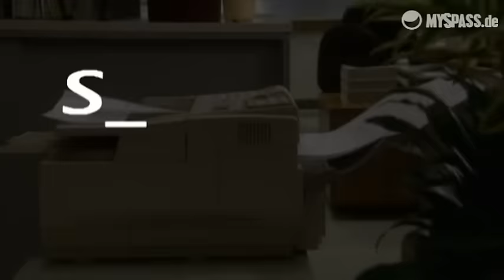Die Frauen - Stromberg Themen #5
Die Frauen sind Strombergs ganz besonderes Steckenpferd - und überhaupt ganz hervorragend geeignet für eine Tätigkeit in der Schadensregulierung.